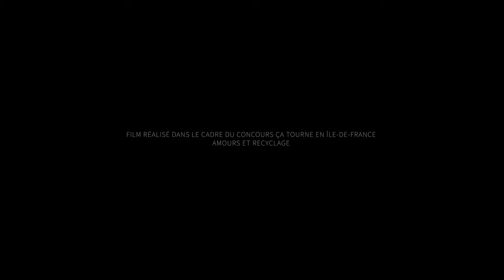Bilan Carbone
Film Réalisé dans le cadre du concours "Ça tourne en île de France "
 Thème : Amours et recyclage, Festival Paris Court Devant 2021.
1er prix dans la catégorie scénario en libre accès.
Réalisation/Montage   Frédérique Renda
Scénario Original    Caroline Pascal
Avec  Frédérique Renda et Frédéric Radepont
Image  Yoan Lapierre
Son   Xavier Zahra
Assistante Réal   Marjolaine Pottlitzer
Musique   Cédric Sénéchal  /  Caroline Martin
Mixage son   Guy Tourreau
Étalonnage   Frédéric Radepont